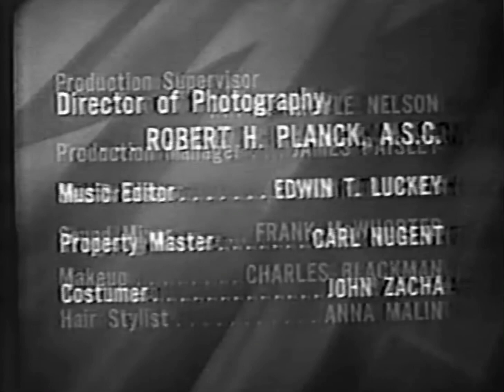The Millionaire Open/Close (1960)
From Millionaire Elizabeth Tander